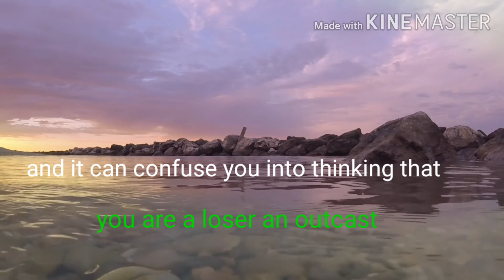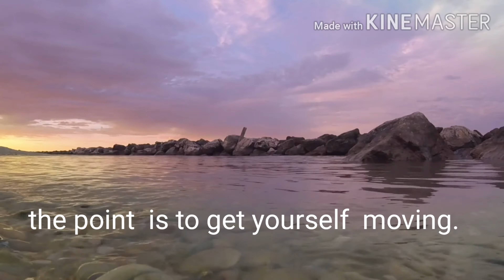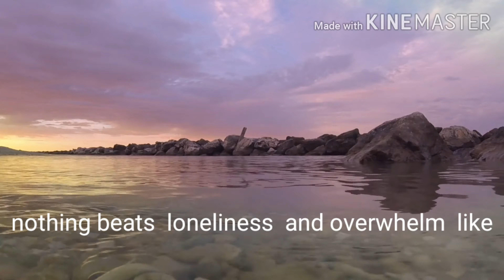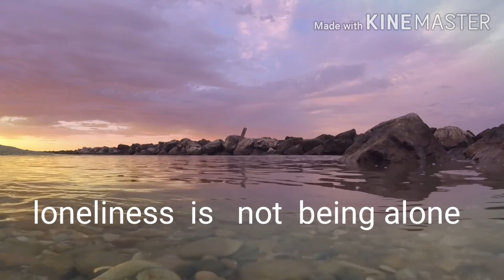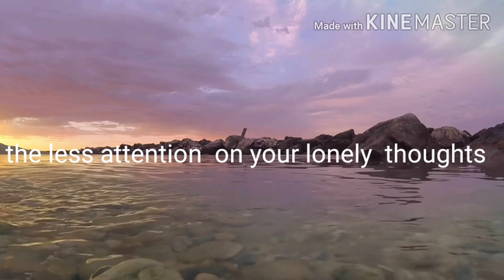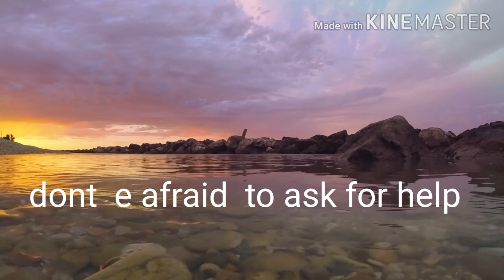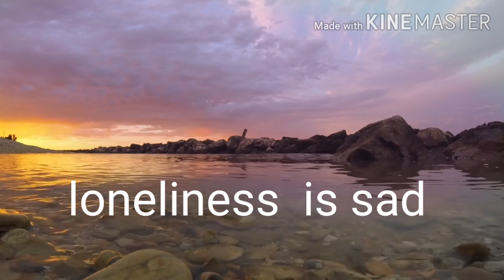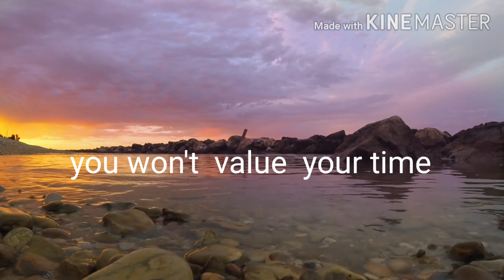How to come out of loneliness , creative and surprising things to do when you feel lonely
tej studio